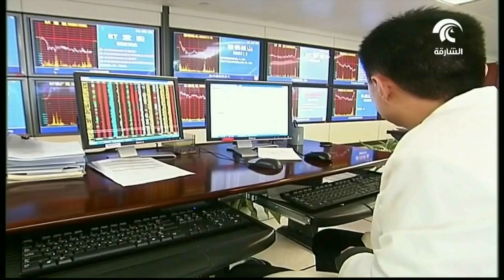أسعار النفط تراجعت خلال الأسبوع الماضي أكثر من 10%